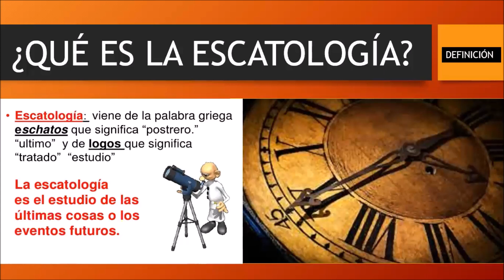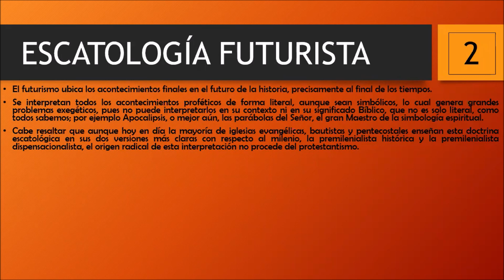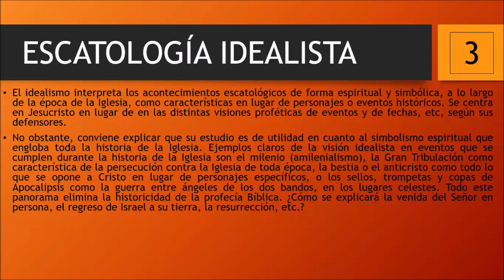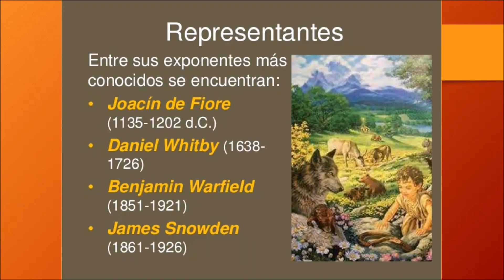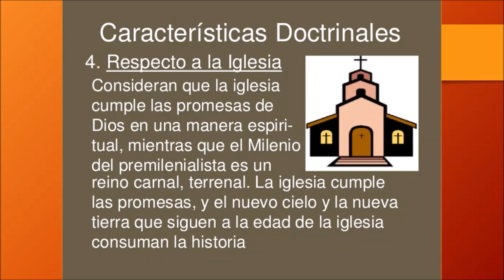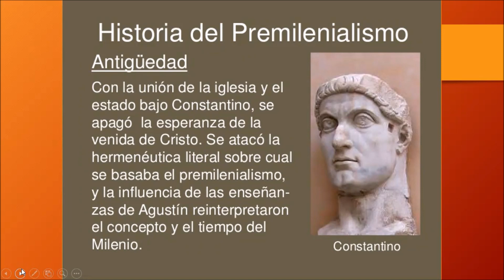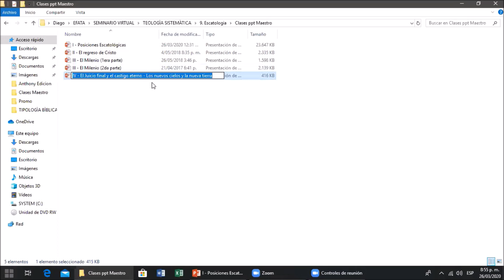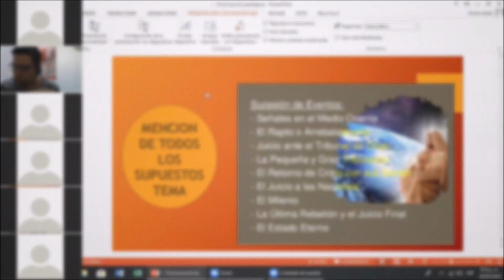(Clase 1) POSICIONES ESCATOLÓGICAS